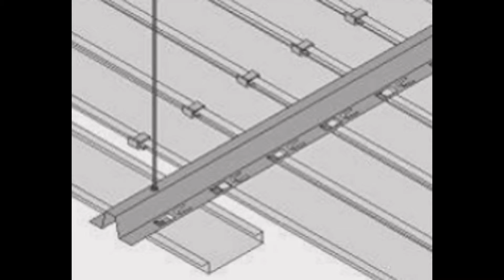Cielorrasos San Pelayo - TechosDeAluminio.com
Nuestros cielorrasos...

Totalmente desmontables
Inalterables a la humedad
Totalmente ignífugos
Pinturas inalterables